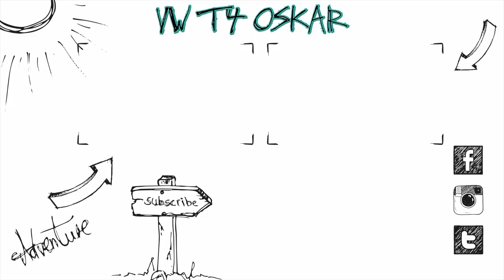Was KOSTET der Hochdachumbau und wie funktioniert das Bett? | VW T4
Heute gibts Infos zu den Kosten des Hochdachumbaus und ich zeige euch die das Bett aufgebaut wird :)
Material:
Sika Primer
GFK Spachtel
Equipment:
Panasonic G70
12-35mm f2.8 Objektiv

Altes Equipment:
Vlog Kamera
20mm f1.7 Objektiv
25mm f1.7 Objektiv